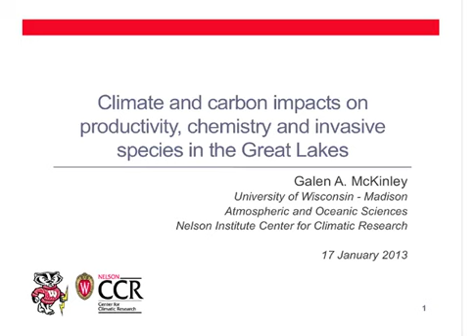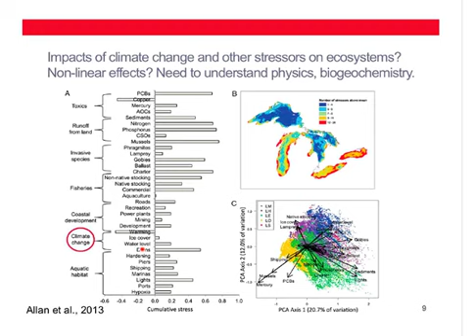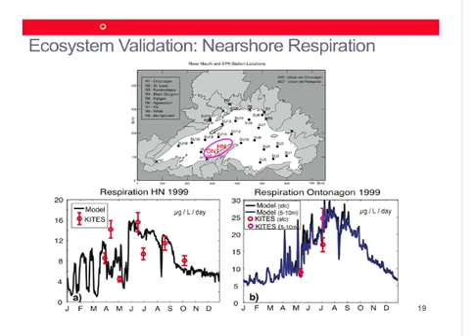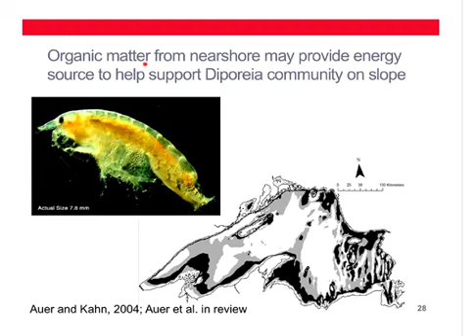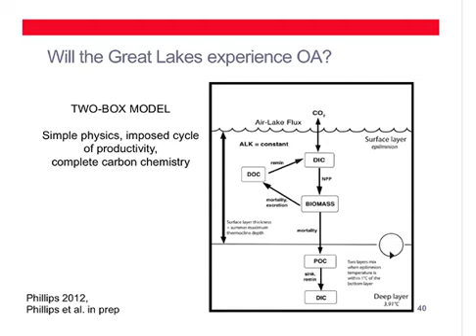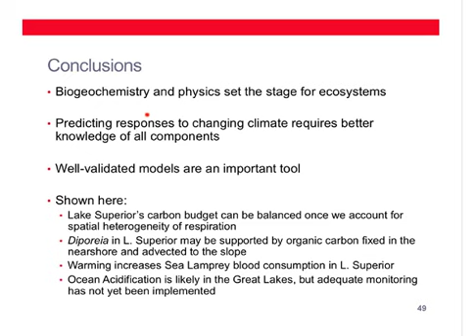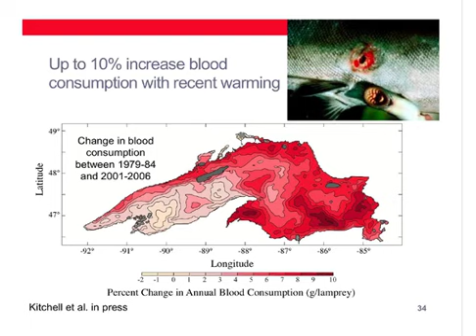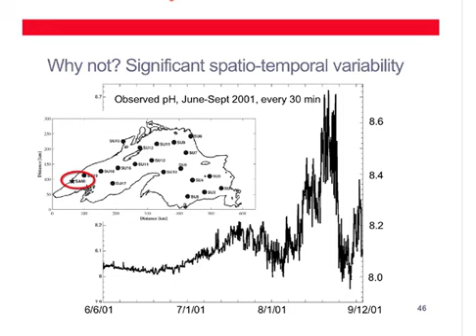Climate Webinar: Climate and Carbon Impacts on Productivity, Chemistry, and Invasive Species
The ecosystems of the Great Lakes are critical national resources, yet their large-scale functioning and interactions with climate change are poorly explained. How do physical drivers impact chemistry and ecology? How are invasive species reacting to physical change? How will the Great Lakes respond to increasing atmospheric CO2? Numerical models and data help us to answer these questions, and to identify future research priorities. This webinar will provide information about:

Biogeochemistry, carbon cycling and invasive species in Lakes Superior and Michigan
Impacts of physical change on carbon cycling and invasive species
Prospects for acidification of the Great Lakes due to CO2 uptake from the atmosphere

Galen A. McKinley